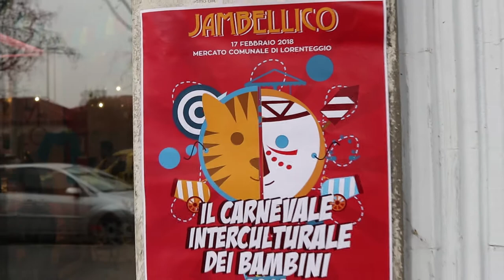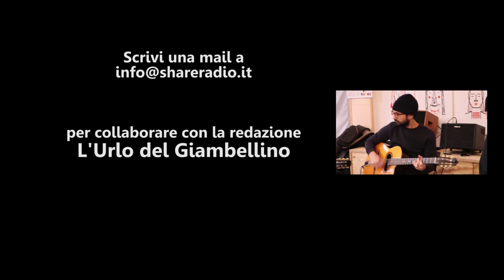jambellico 2018 - carnevale interculturale dei bambini in Giambellino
Video racconto della giornata di festa al Mercato Lorenteggio per Jambellico 2018 - il carnevale interculturale dei bambini, in Giambellino (Milano).

Laboratori, mostre, concorso artistico della scuola, caccia al tesoro, giovanissimi radio reporter, sfilata di carnevale e la bellissima colonna sonora della Woody Gipsy Band.